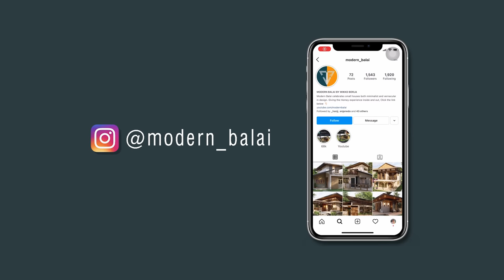Simple Life in a Farmhouse Tiny House Design Idea | 8x12 Meters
For Architectural & Interior Perspective Rendering Services, Message us!